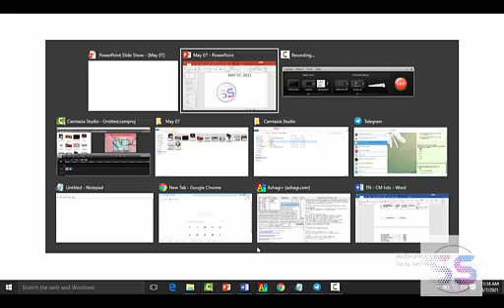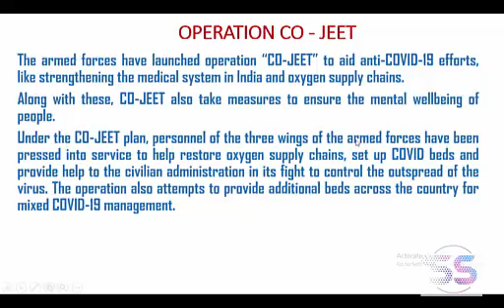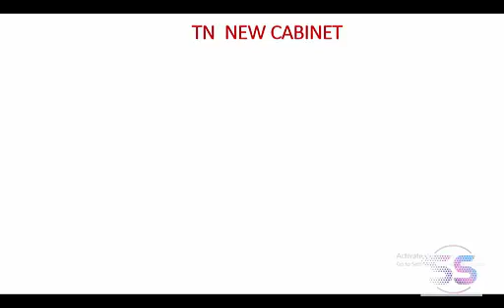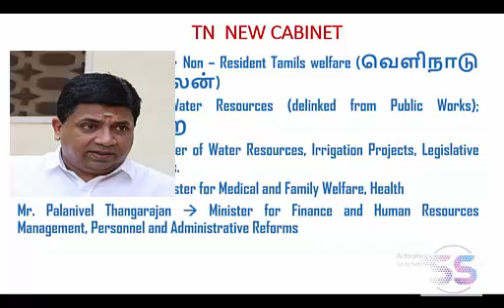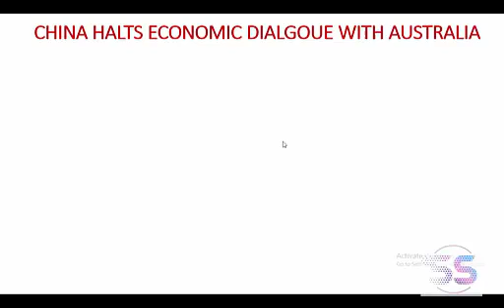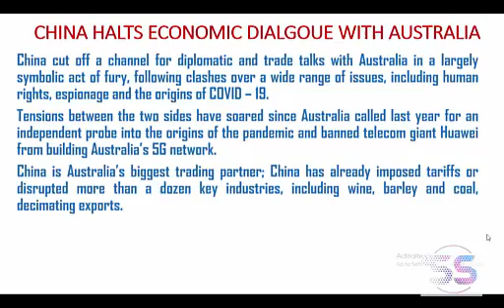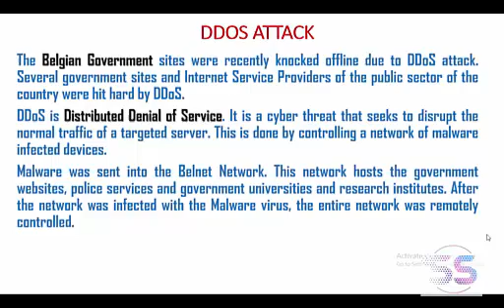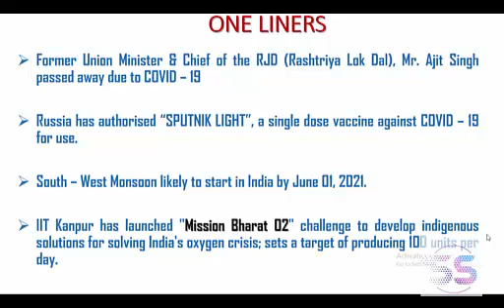நடப்பு நிகழ்வுகள் / Current Events [May 07, 2021]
மே 07, 2021 செய்தித்தாள்களில் வந்த முக்கியமான நடப்பு நிகழ்வுகள் பற்றிய தொகுப்பு. Important Events came in Newspapers on May 07, 2021 explained in Tamil.

OPERATION CO - JEET, , CHINA Vs AUSTRALIA, SPUTNIK LIGHT, PESCO, MISSION BHARAT O2, DDOS, ETC.,